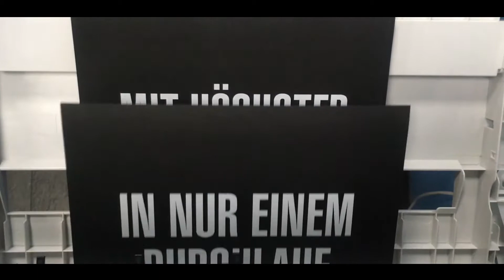Weißdruck Video 3 1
Weißdruck verstehen und anwenden. Nie war es einfacher die Farbe Weiß zu drucken. Diese Technologie war bislang nur Wenigen vorbehalten. Aufwendige Druckverfahren wie Offset, Siebdruck oder digitale Produktions Druckmaschinen erzeugen hohe Kosten in der Druckvorstufe und sind somit an eine hohe Druckauflage geknüpft. Wir geben einen Überblick über neue und günstige Alternativen. Produzieren Sie kleine Auflagen, liebevoll gestaltete Einladungskarten für Hochzeiten, Geburtstage und Veranstaltungen. Sogar Einzelstücke sind möglich! Verwirklichen Sie Ihre Ideen! Ihrer Kreativität sind fast keine Grenzen mehr gesetzt.